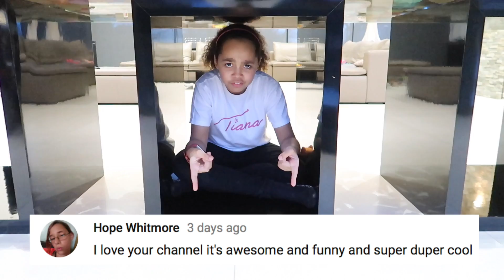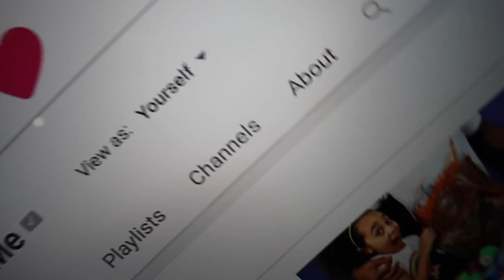MY Squishy Toys Collection! MEGA GIVEAWAY | Toys AndMe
Hi friends:)
Congrats to the winners of 15 squishies,i am so sorry for everyone that missed out,I will be doing giveaways all the time now so stay tuned,i love you all so much and thank you all for being supa dupa cool fans love TT.

If you are under 18 please ask your parents permission to enter the giveaway!

I will be sending 15 Squishies to the 5 lucky giveaway winners.I will send your squishies presents  worldwide:)

Winners can you leave me your address in the message section on my YouTube channel,DON'T leave your address in the comments.

Follow me Musically @littlett07

DOWNLOAD BUBBLEPOP BELOW

NOTTINGHAM
NG13 8QW

Toys Andme is a fun channel where i do Toy reviews and unboxing, Games and challenges.Trips and fun activities and more,i love kids YouTube Channels so i asked my dad too help me make my own! so guys can you please LIKE-COMMENT-SUBSCRIBE to my channel